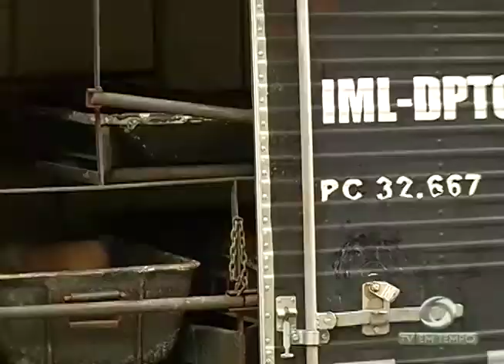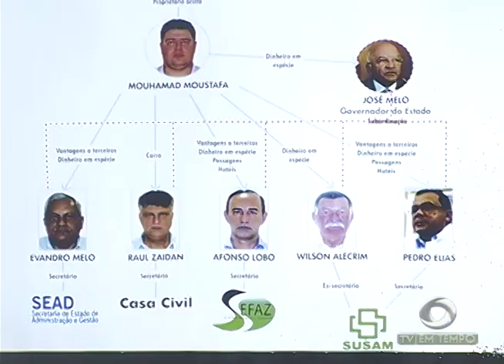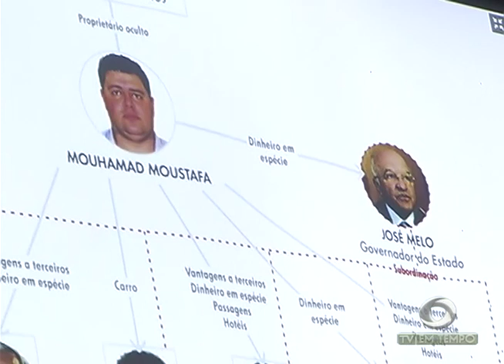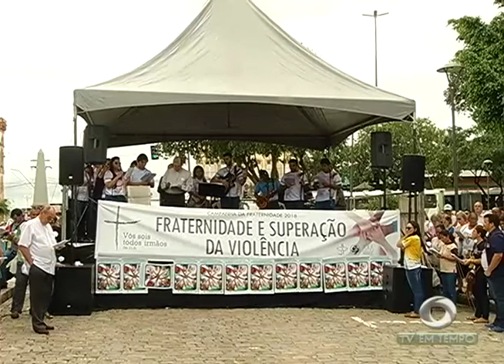Boletim Em Tempo (14.02.2018) Noite